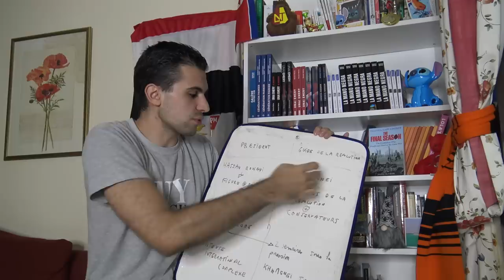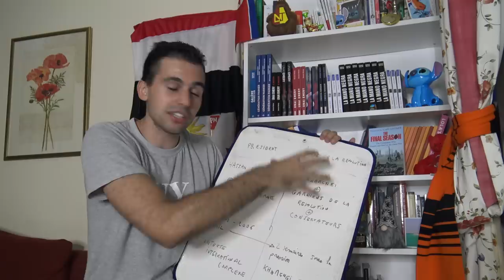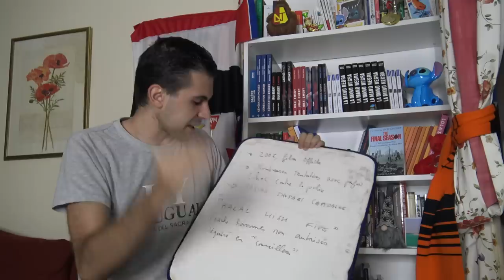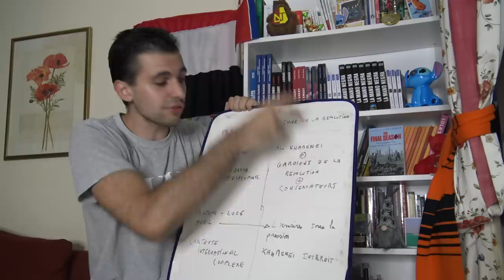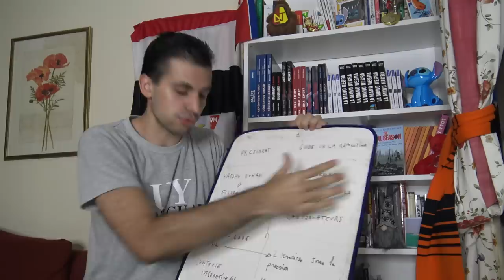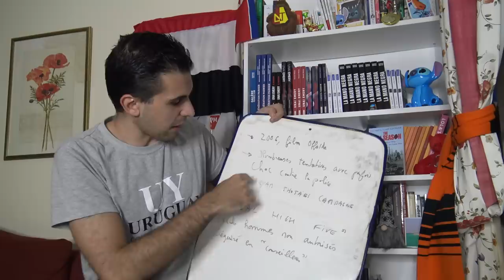Les Iraniennes autorisées à aller au stade : une lutte entre modérés et conservateurs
Contre le Cambodge, l'Azadi Stadium a accueilli environ 4 000 femmes. Une première en Iran, même si une ouverture avait été aperçue l'an passé sous certaines conditions.

Depuis la Révolution Islamique de 1979, les femmes n'ont effectivement plus le droit d'assister à des matchs de football masculin, bien qu'aucun article dans la loi ne le stipule. Evidemment, la réciproque est aussi vraie et marque les spécificités du régime iranien, partagé entre les "modérés" et les "durs" suivant les Gardiens de la Révolution et le Guide Suprême, Ali Khamenei.

Pour ceux voulant aller plus loin

- La décision de Mahmoud Ahmadinejad et la réaction de quelques mollah suite à sa volonté d'autoriser les femmes à venir au stade (en famille)

- Super article du New York Times sur Zeinab Sahafi, une Iranienne ayant dû se déguiser en homme pour poursuivre sa passion en tribunes

- L'autorisation pour les Iraniennes à assister à la finale de la Ligue des Champions asiatique en 2018

- La petite manifestation contre l'autorisation pour les femmes à venir dans les stades

- Masoud Shojaei prenant publiquement position il y a quelques temps pour que les Iraniennes puissent venir dans les stades